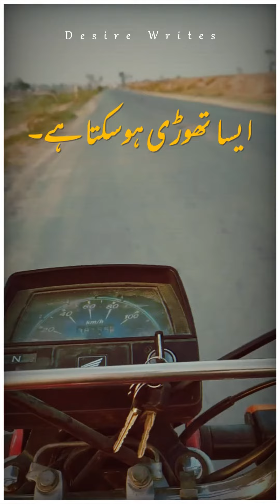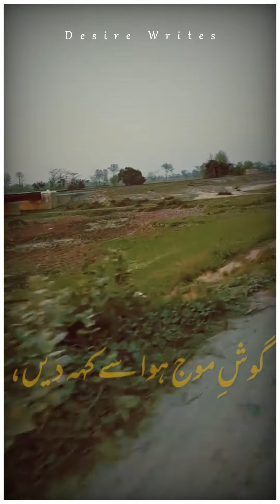Aisa Thodi Ho Sakta Hai | Best Urdu Poetry | Zia Anjum | Desire Productions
Full Screen What's App Status
Best What's App Full Screen Status
Urdu Poetry Full Screen Status
New What's App Status
New Urdu Poetry Faizan Faizi
New Urdu Poetry Zia Anjum (Theziaanjum)
New Pakistani Indian Songs

Asslam O Alaikum! Freinds...
My Name is Usama G From Pakistan.
I'm Start This Channel for Entertainment.
Please Don't Forget me.